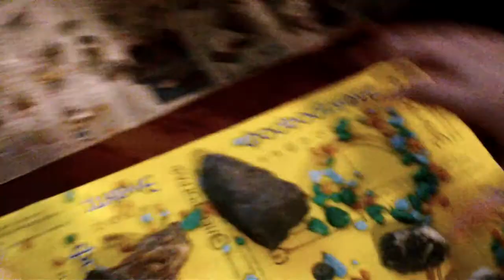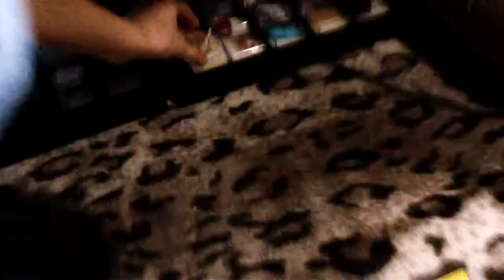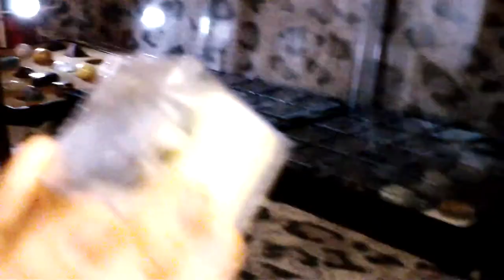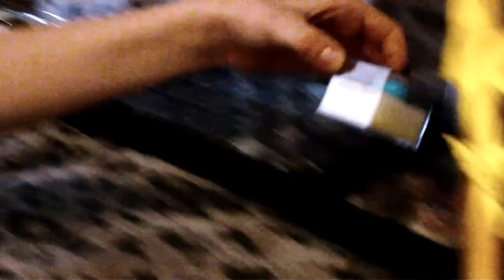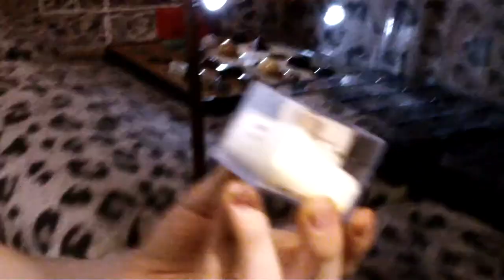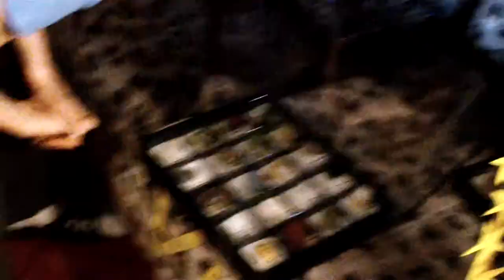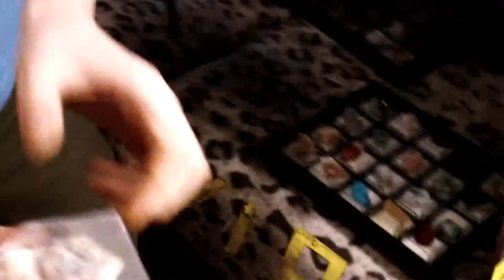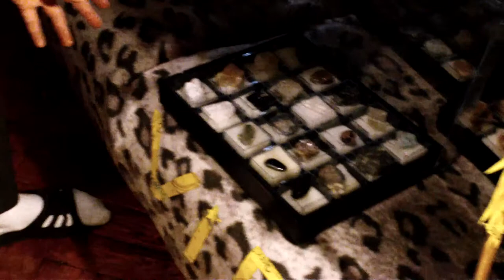Коллекция камней Филиппа 2013